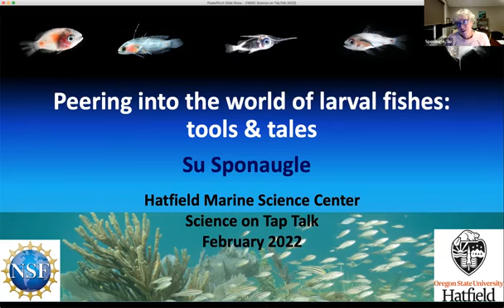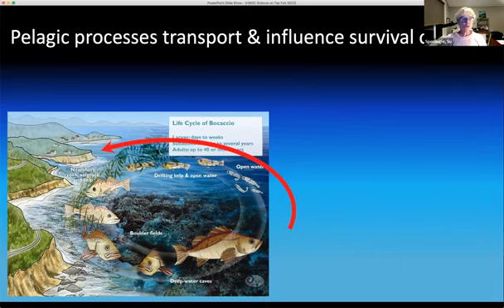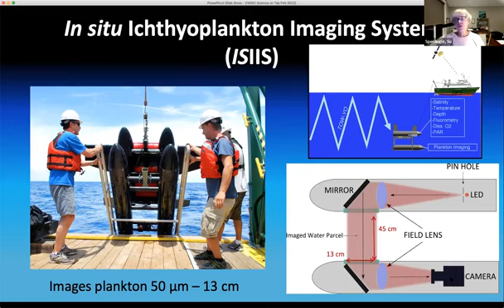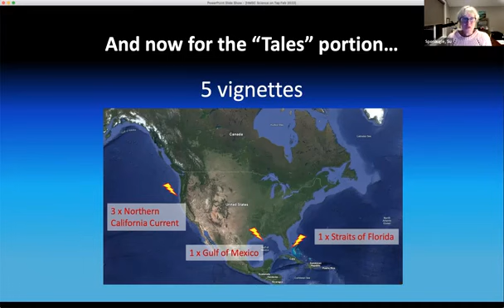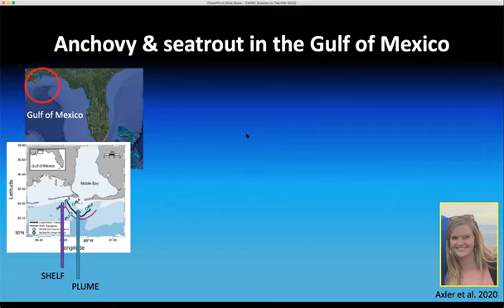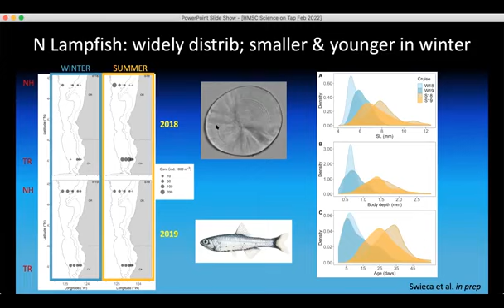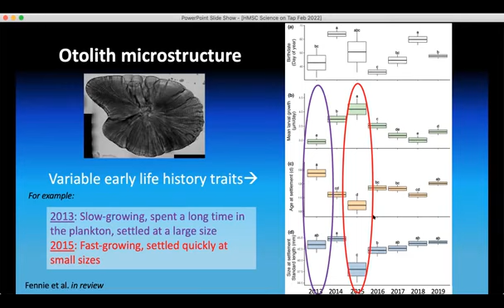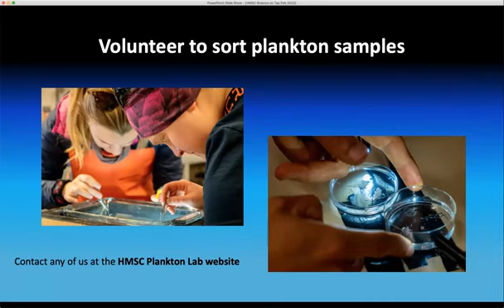HMSC Science On Tap, Feb 16, 2022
Speaker: Su Sponaugle, Professor, Department of Integrative Biology, Oregon State University’s Hatfield Marine Science Center

Topic: Peering into the world of larval fishes: tools & tales

Most marine fishes begin life as miniscule larvae that spend time in the pelagic ocean. This early life stage is particularly important as small changes in the survival of larval fishes can lead to large fluctuations in adult populations. Yet, it is very challenging to study these stages to understand what contributes to their survival because larvae are not only tiny and transparent, but they also occur rather diffusely in the large ocean. This combination of characteristics necessitates the use of unique research tools. Come and find out how we use several integrated tools to identify the oceanographic processes that influence growth and survival of young fishes. Five “fish tales” will illustrate how this approach helps us peer into the secret life of young fishes.